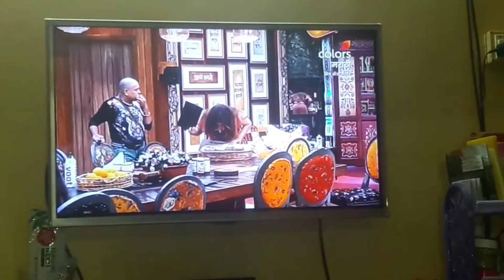Deal cancel झाली वाईट वाटलं | पन घरी येऊन पहिल्यांदा पराठे खाले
दोडकेचे पराठे बनवण्यासाठी लागणारा पदार्थ

गहू चे पीठ, ज्वारी व चणेचा पीठ लसूण मिरची चा ठेसा जीरा व धने पावडर हळद मीठ व हिंग

पाव किलो दोडका खिसुन व पिळुन घेऊन पीठा मध्ये एक मिश्रण करून  एकजीव करून घ्यावे

नंतर पराठे लाटून घ्यावी